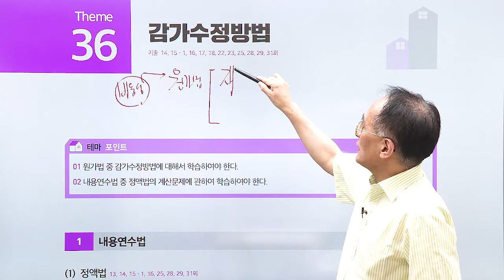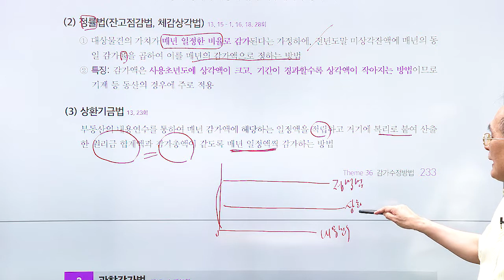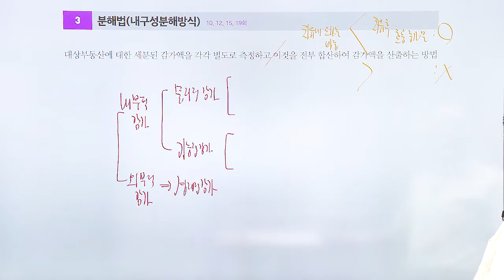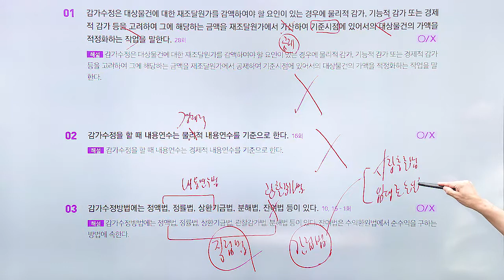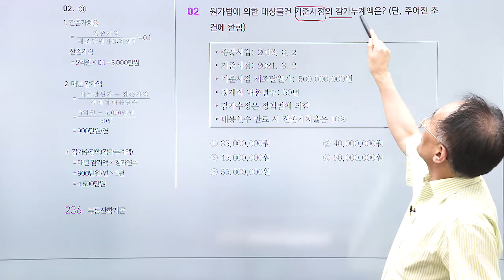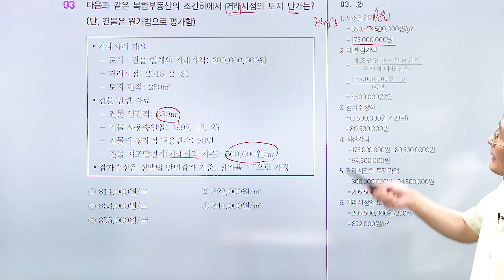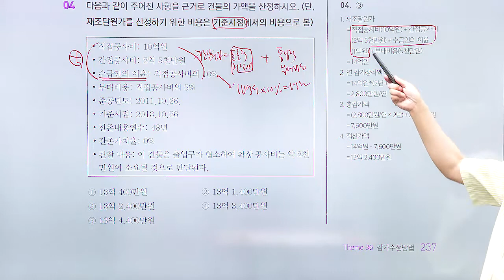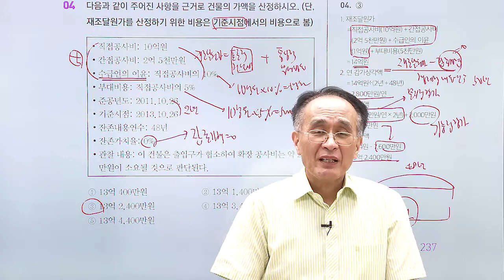공인중개사, 부동산학개론 테마 강의 '감가수정방법'